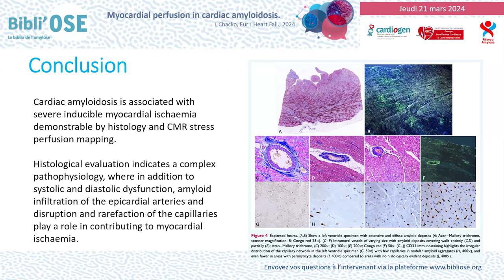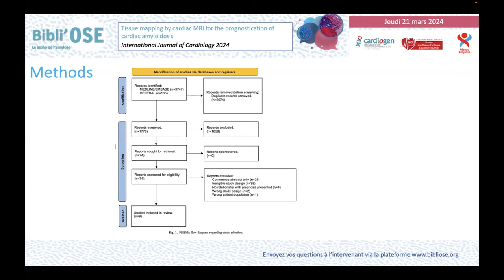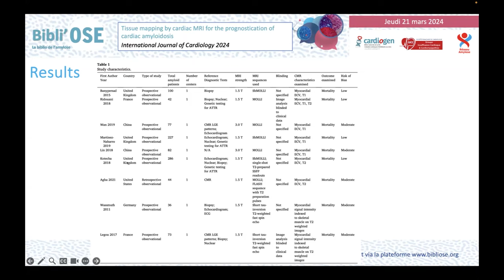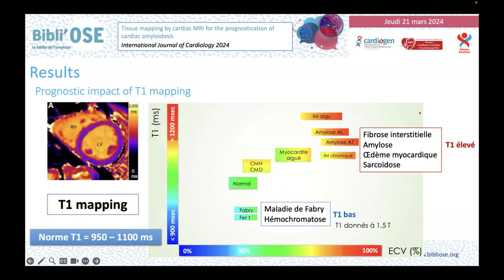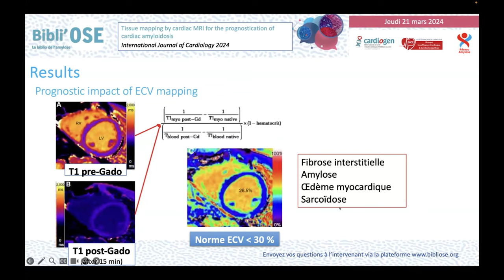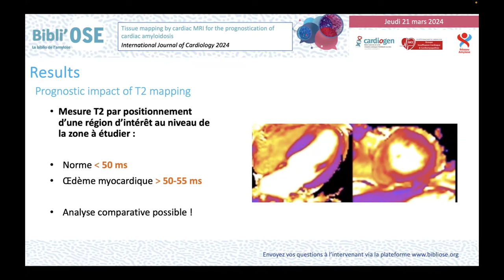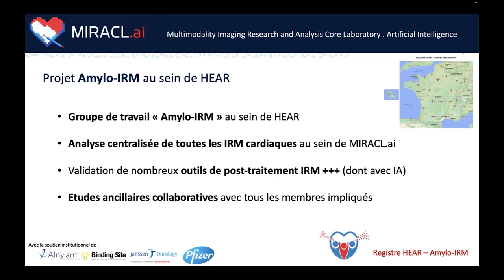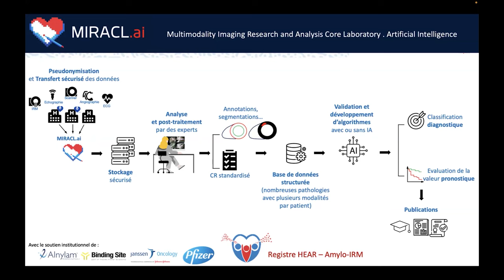Theo Pezel - Tissue mapping by cardiac magnetic resonance imaging for prognostication of amyloidosis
Théo PEZEL : Tissue mapping by cardiac magnetic resonance imaging for the prognostication of cardiac amyloidosis: A systematic review and meta-analysis.